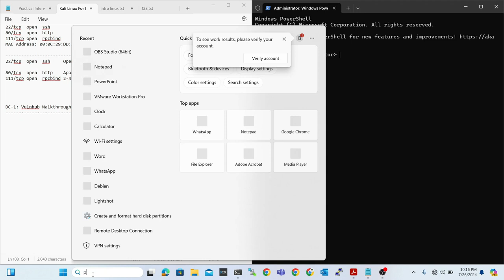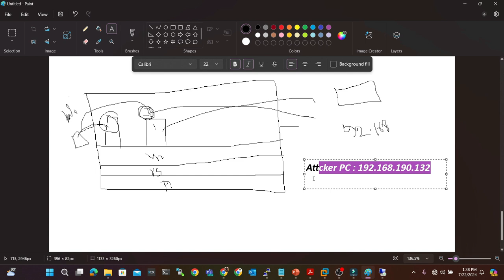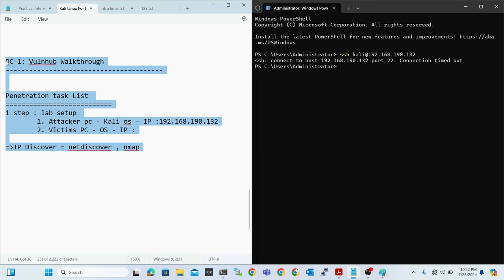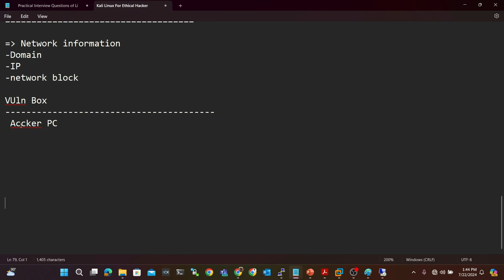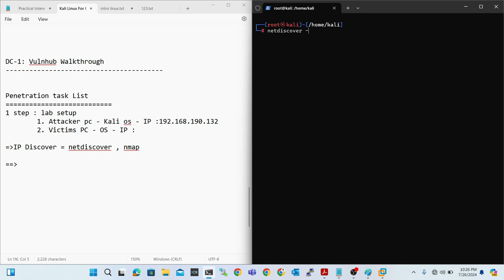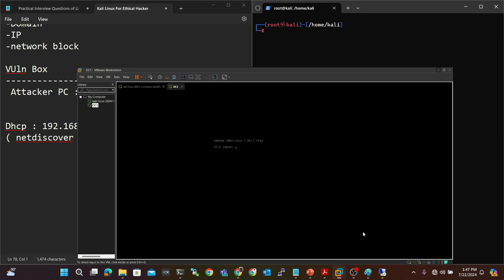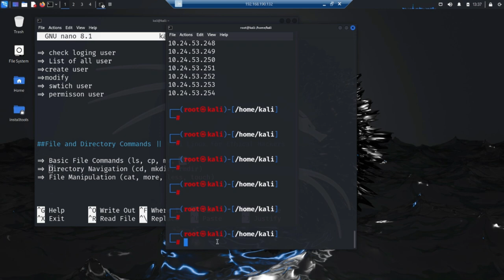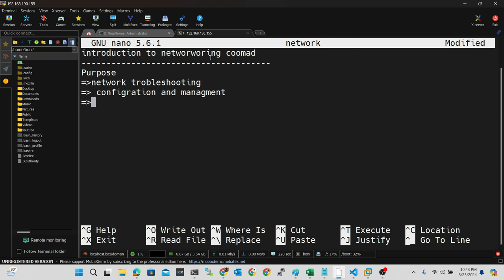Linux Full course | Beginner to Advanced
Welcome to the ultimate Linux course, designed to take you from a complete beginner to an advanced user. Whether you're just starting your journey in the world of Linux or looking to sharpen your skills, this comprehensive course covers everything you need to know. From basic commands to system administration, scripting, and more, this course has it all.

📚 What You’ll Learn:

Introduction to Linux and its distributions
Basic commands and file management
User and group management
Permissions and ownership
Package management
Shell scripting and automation
System administration and troubleshooting
Networking concepts and configurations
Security practices in Linux
Advanced topics like SELinux and firewalls